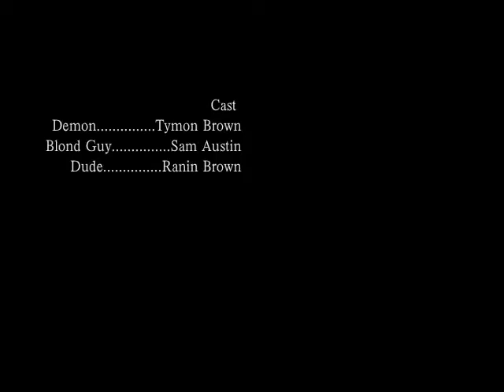Zombie Farm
Nothing to do with zombies unfortunately. A demon of some sort terrorizes people. One again, shitty movie is shitty.

Gotta love Tymon's gaping demon moan at the end though ^_^